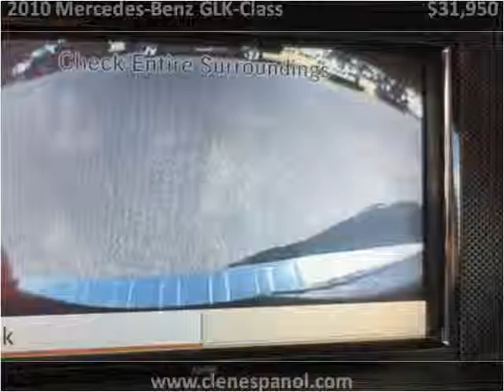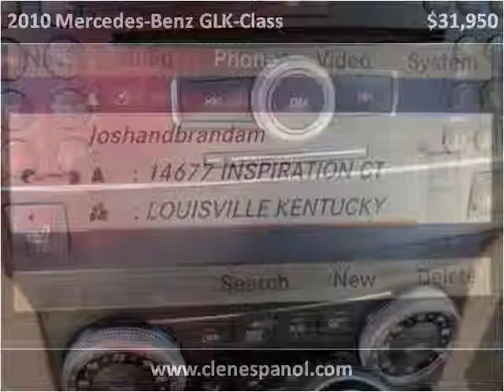2010 Mercedes-Benz GLK-Class Used Cars Louisville KY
This 2010 Mercedes-Benz GLK-Class is available from Craig and Landreth En Español.